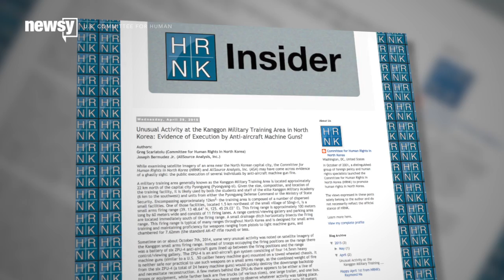North Korean Anti-Aircraft Execution: Hard To Believe?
According to South Korean intelligence officials, North Korea executed a high-ranking official in April using anti-aircraft guns.

Transcript:
Kim Jong-un apparently executes high-ranking official using anti-aircraft guns.

South Korea's Yonhap News Agency reported Wednesday that North Korean Defense Chief Hyon Yong-chol was executed last month by firing squad using anti-aircraft guns. His crime? Falling asleep at an event attended by North Korean dictator Kim Jong-un. (Video via Yonhap News TV)

Right. Generally it's best to take news coming out of the Hermit Kingdom with a grain of salt. Being such the reclusive nation that it is, not all of the news coming out of North Korea is true. (Video via RT)

Like that one time reports suggested Kim's uncle was fed to a pack of 120 hunting hounds that had been starved for five days.

Or maybe the time rumors cropped up claiming a North Korean official was executed by method of flamethrower. (Video via U.S. Department of Defense)

But there might be some truth to this latest one, mainly because it didn't come from North Korea's state media but instead South Korea's intelligence agency. (Video via YTN)

An April report from the U.S. Committee for Human Rights in North Korea gives the "execution by anti-aircraft gun" method further credence. Using satellite imagery from October, the watchdog group spotted a military training area where it appeared as if a line of ZPU-4 anti-aircraft guns were being used for a public execution.

Think you've heard of North Korea employing this brutal execution method before? You probably have.

Kim's uncle, the one who wasn't actually fed to a pack of dogs, and two of his closest aides were executed in 2013. The aides were reportedly executed the same way Yong-chol was — using anti-aircraft guns. (Video via Arirang)

Heavy-handed executions aside, the purging of high-ranking officials within North Korea's regime, especially for such petty mistakes as falling asleep, shows there might be some sort of power struggle within the nation. (Video via Korean Central Television)

Since Kim Jong-un took power in 2011, the dictator has purged scores of officials, either removing them from office or executing them for various charges including watching South Korean soap operas and graft. (Video via Korean Central Television)

An analyst at the BBC suggests the executions are a means of demonstrating Kim Jong-un's power. (Video via Korean Central Television)

But with more executions comes the risk of more instability and the possibility that the Northern dictator is losing control.

This video includes an image from Getty Images .